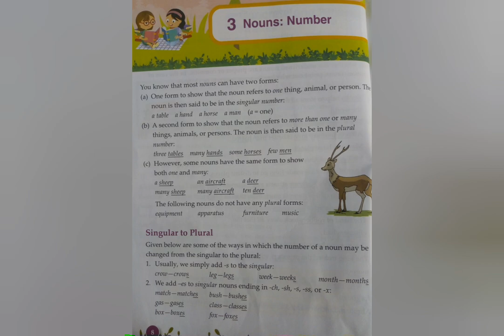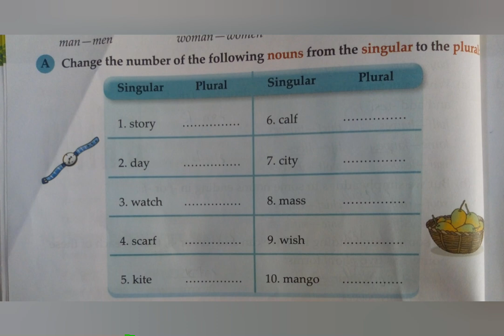Class#3 Grammar Chp#3 Part 02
Class#3
Subject#Grammar
Chp#3
Part 02